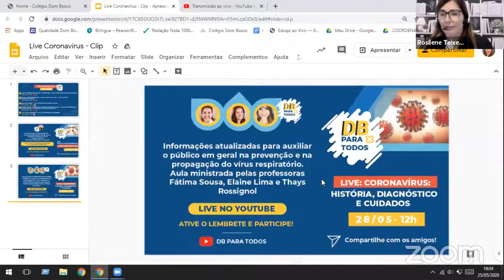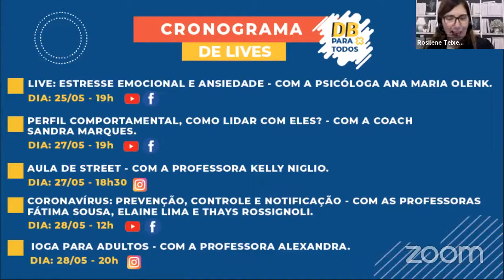Estresse Emocional e Ansiedade - Com Ana Maria Olenk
O nosso encontro terá a participação especial da Psicóloga
Ana Maria Olenk, que trará dicas para lidarmos com os problemas
emocionais que enfrentamos.

Acompanhe nossos canais no Telegram, lá teremos conteúdos e dicas exclusivos elaborados pelos Professores e especialistas do Colégio Dom Bosco, acesse:

-Telegram: DB 6o ao 9o ano (Anos Finais e Ensino Médio)